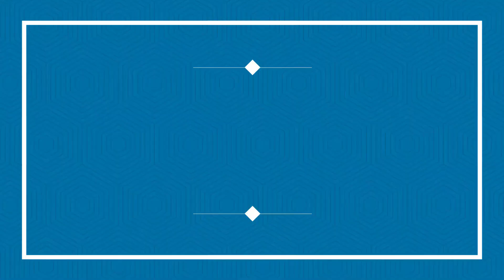खरखौदा चेयरमैन प्रत्याशियों की बढ़ सकती है बेचैनी ! ! जल्द होगा खुलासा!?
खरखौदा चेयरमैन प्रत्याशियों की बढ़ सकती है बेचैनी ! !
जल्द होगा खुलासा!?